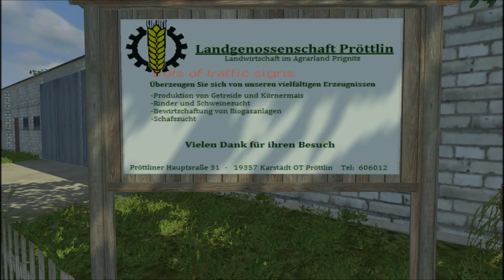LSmaxMods Overviews: Agricultural Land Brandenburg V 2.0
Also in LS13 I want euich again a map of my imagining.
This time the trip to Pröttlin (LK = PR), a village in the north-western corner of the Prignitz goes.
To the border of Mecklenburg is only a few kilometers, so that the landscape can still be very comparable to MV!